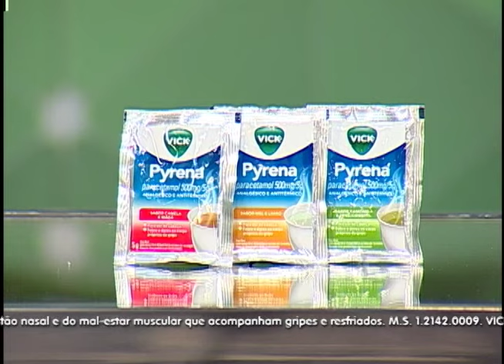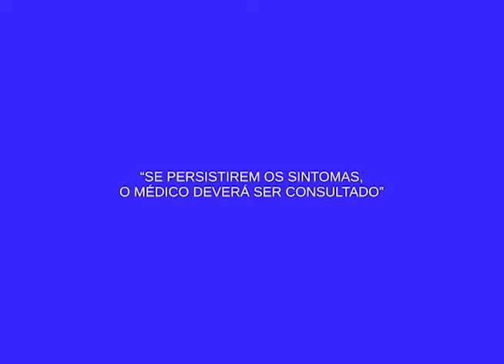Villa Mix: confira os bastidores do festival sertanejo que será realizado em Manaus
04º BLOCO AGORA 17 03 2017 - Villa Mix: confira os bastidores do festival sertanejo que será realizado em Manaus